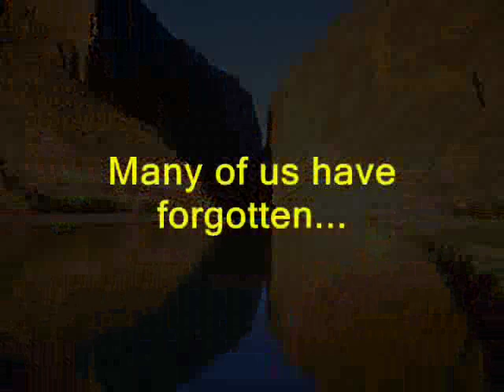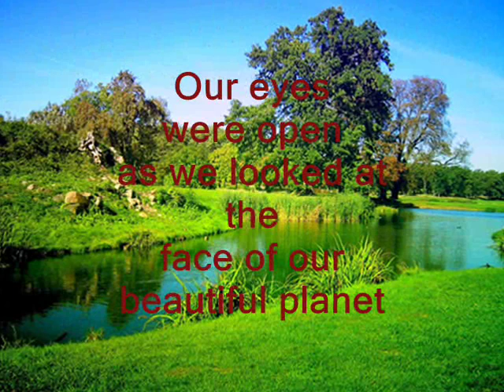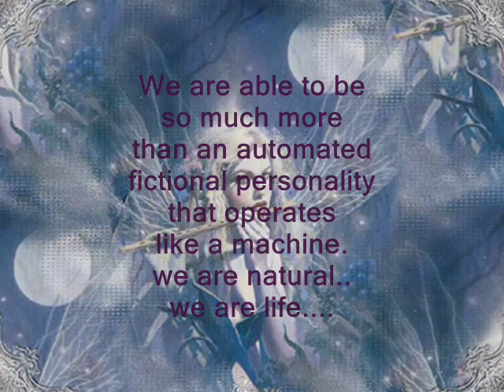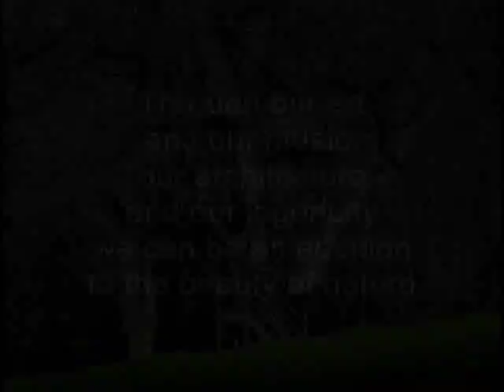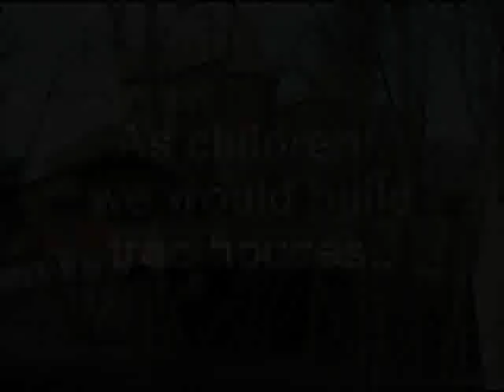Jendayi - natural (432 Hz)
A song to help remember our divine connection to mother nature and our ability to live in harmony with our planet.
Mastered @ A = 432Hz
Produced by Jendayi
Images taken from the web for inspirational and educational purposes only.